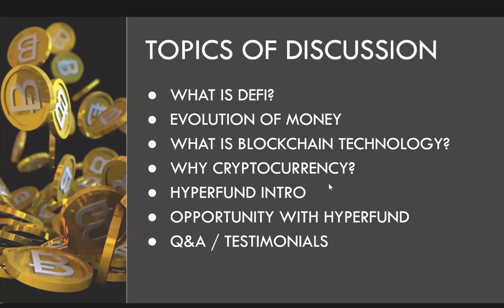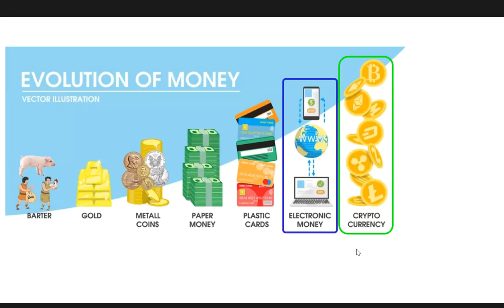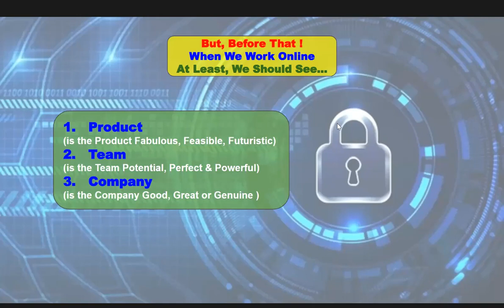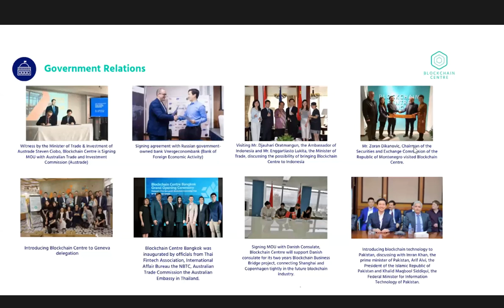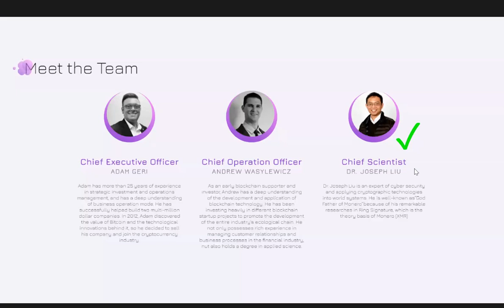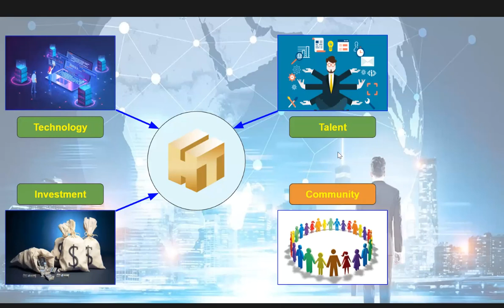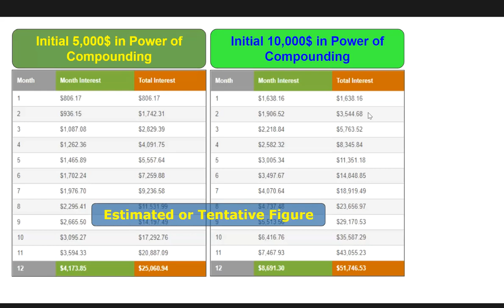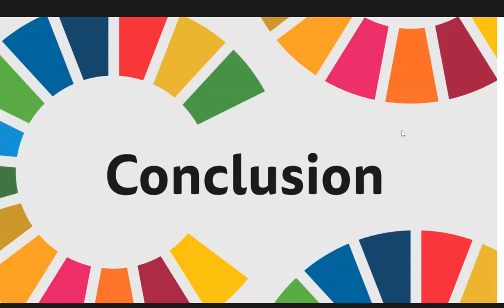Hyperfund Global Overview in Nepali निस्क्रिय आम्दानी गर्ने सबैभन्दा राम्रो अवसर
निस्क्रिय आम्दानी गर्ने सबैभन्दा राम्रो अवसर